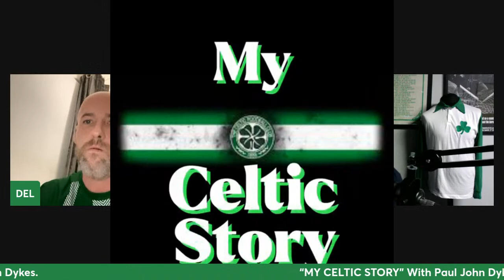☘️ My Celtic Story with Paul John Dykes ☘️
The my Celtic story returns with Paul John Dykes from the award winning ACSOM Podcast.

We'll chat about his earliest memories, favourite games,the podcast,books,live shows ,online drama and much more ☘️